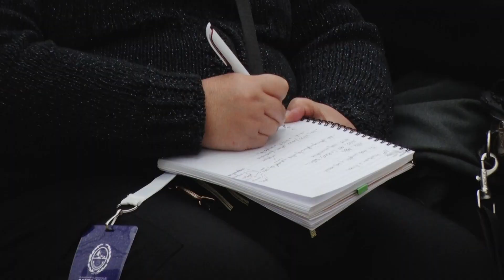Ametrano: “La aseguradora provincial viene a generar mayores herramientas para los santacruceños”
Así se manifestó el presidente del Instituto de Seguros de la Provincia de Santa Cruz (ISPRO), Pablo Ametrano, en oportunidad de llevarse adelante la presentación de objetivos del Ministerio de Trabajo, Empleo y Seguridad Social, ante los ministros del Ejecutivo y funcionarios que conforman los equipos de trabajo del gobernador Claudio Vidal.